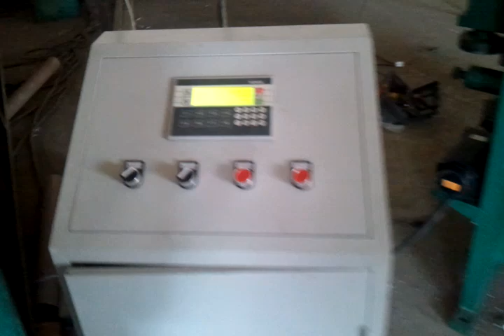expaned metal machine 2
Decoiler-expanded metal machine-recoiled-leveler-cuter
or recoiled
Expanded Metal Machine
Thickness:≦1mm
Width:600mm(two sheets)
Times:180r/min
Distance:0.1-2mm
Length of mesh:≦25mm
Motor Power:2.2KW
Weight:1T
Occupied Area:1m2
Dimension:1090*710*1450mm
we are manufacturer for mesh machines, such as chain link fence machine, welding machine, barbed wire machine, cattle fence machine, and many similiar machines. if you want to know more, please contact with me.